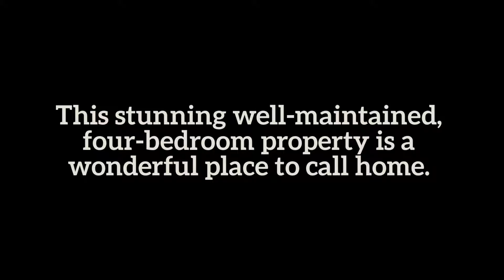19 McKay Avenue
Welcome to this stunning four-bedroom two storey detached home in the desirable Tottenham neighbourhood. Sitting on a 40.00 x 104.00 lot, this stunning well-maintained property is a wonderful place to call home. The exterior of this residence features a brick finish and double-car garage. Enter the residence through the large porch and double door entry.

The interior of the home is stylish, upgraded with many desirable features that will elevate your lifestyle. Boasting hardwood floors, staircase with wrought iron pickets, pot lights, modern light fixtures and more.